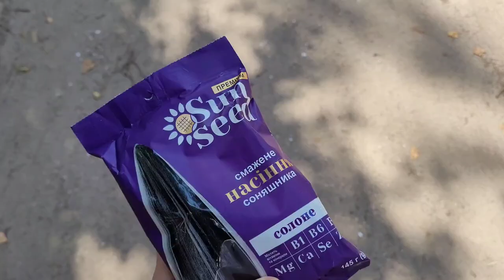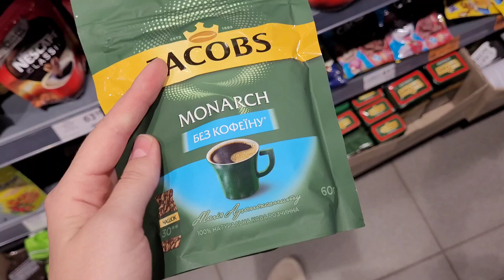Грелка. Велосипед. Атб. Покупки еды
Добро пожаловать во влог, где все будем делать на велосипеде. Покажу свои покупки продуктов и частично бытовая химия.